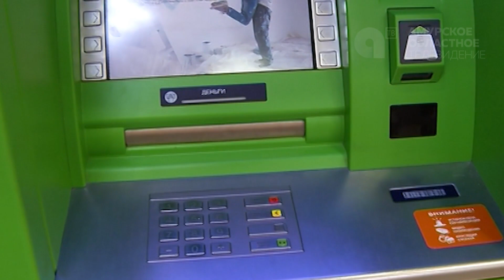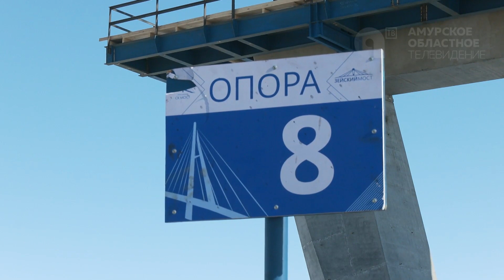Новости короткие 28.02.2022г